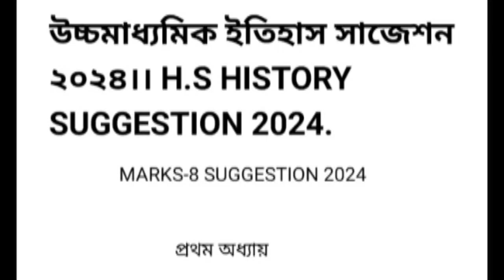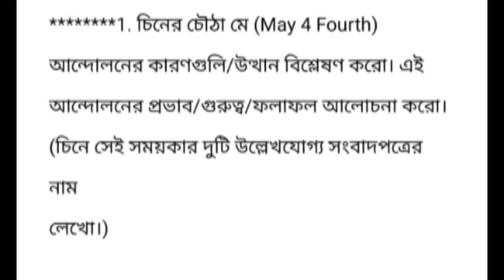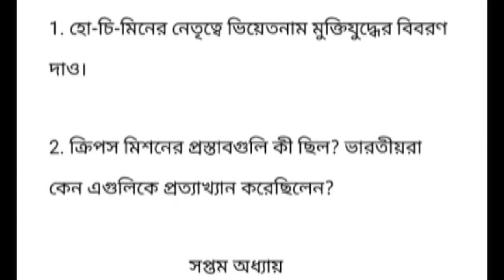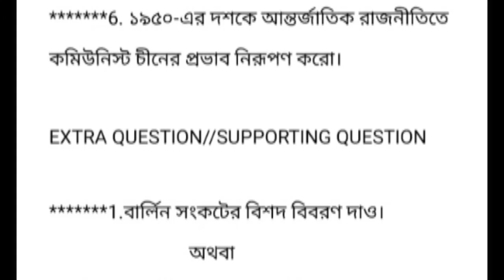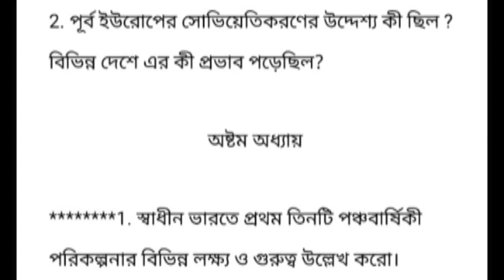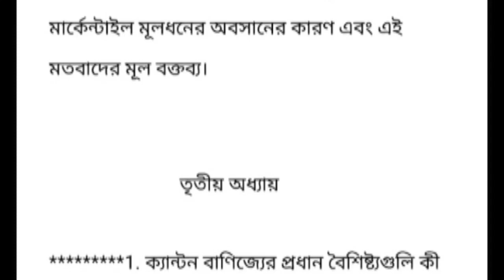hs history suggestion 2024//class 12 History Suggestion 2024//উচ্চমাধ্যমিক ইতিহাস সাজেশন ২০২৪।।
উচ্চমাধ্যমিক ইতিহাস সাজেশন লাস্ট মিনিট ২০২৪//উচ্চমাধ্যমিক ইতিহাস টেস্ট সাজেশন ২০২৩//উচ্চমাধ্যমিক ইতিহাস লাস্ট মিনিট ফাইনাল সাজেশন ২০২৪//মার্ক্স -৮।।

দ্বাদশ শ্রেণী ইতিহাস সাজেশন ২০২৪//দ্বাদশ শ্রেণী ইতিহাস লাস্ট মিনিট সাজেশন ২০২৪//মার্ক -৮//দ্বাদশ শ্রেণী ইতিহাস টেস্ট লাস্ট মিনিট সাজেশন ২০২৩//দ্বাদশ শ্রেণী ইতিহাস ফাইনাল লাস্ট মিনিট সাজেশন ২০২৪।।

class 12 History Suggestion 2024//class 12 History test suggestion 2023//class 12 History final suggestion 2024// 8 Marks//wbchse class 12 History Suggestion 2024.

hs history suggestion 2024//hs history test suggestion 2023//Marks -8//hs history last minute final suggestion 2024//wbchse hs history suggestion 2024.